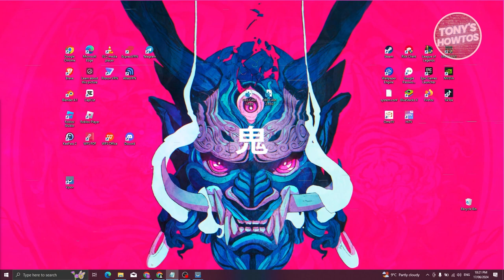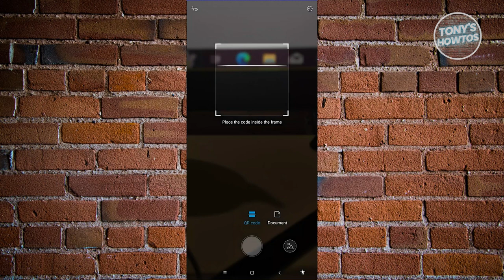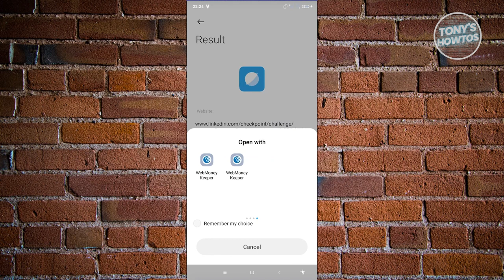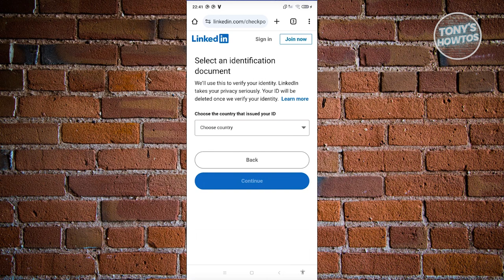How to Recover LinkedIn Account Without Email and Phone Number (2024)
In this video, I show you How to Recover LinkedIn Account Without Email and Phone Number in 2024. The quick and easy tutorial how to get my old linkedin account back. Do you want to know step by step what to do if i forgot my linkedin password in 2024? Yes? Great!